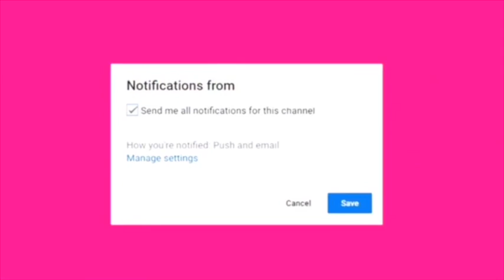Mini Fashion Nova Haul 👛|| TRY ON